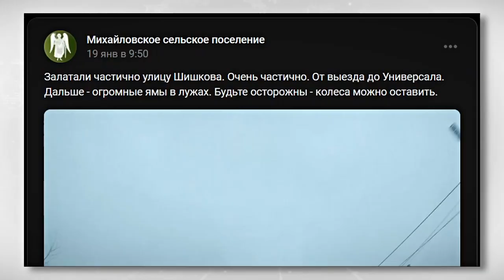Жители Твери пожаловались на ямочный ремонт улицы Шишкова